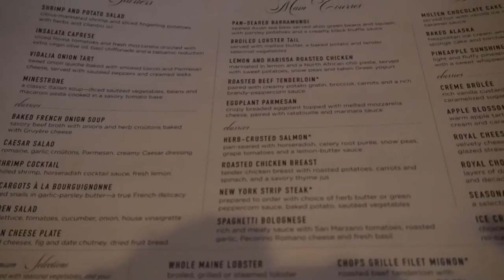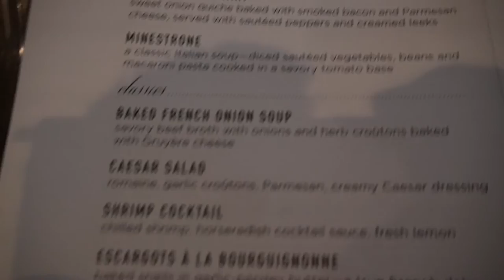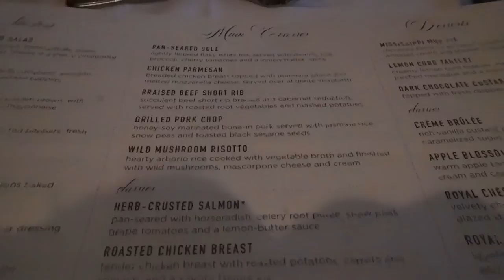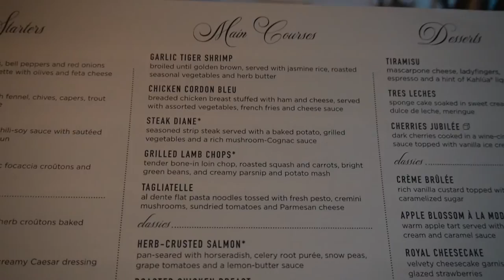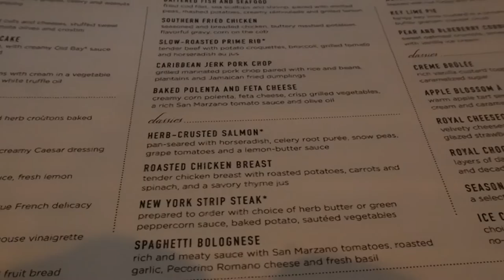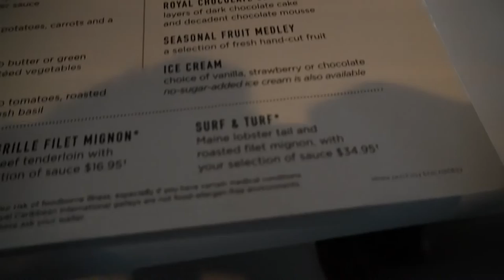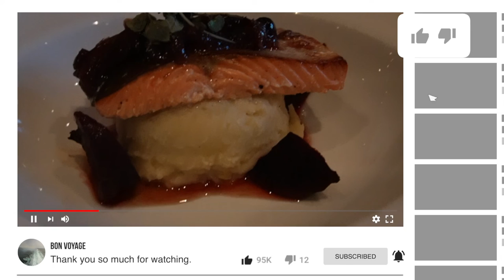Ovation of the Seas MAIN DINING ROOM Food Tour: Tips, Menu Items, and More!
Ovation of the Seas MAIN DINING ROOM Food Tour: Tips, Menu Items, and More! explains all about the complimentary MAIN DINING ROOM, what it is like and what you can expect.  There are also helpful tips discussed that will make your dining experience and your cruise experience a good one.
The food is hot, varied and served in a timely manner!  You will enjoy the experience whether you eat the traditional times or my time dining.   Keep in mind the dress is smart casual.

Do you like cruise food as much as I do?  Thanks for watching and make sure you check out my OVATION OF THE SEAS playlist to see what this ship has to offer and if it is a good fit for you!

               for new travel tips, extend your cruise ideas
               and cruise destinations PLUS INSPIRATION!  It's FREE! 🌐
My name is Bonnie and I love to travel!  Cruises, planes, trains, automobiles!  I am hoping that my experiences and tips will make it an easy transition to your next vacation/holiday!  My background has been in travel for most of my life, so it seems fitting that I show you the how to's and whys of anything travel!  I especially enjoy cruising and I am thankful to have been on over 24 cruises. Planning trips to me is so fun and rewarding!  Please watch and learn along with me as we travel and experience the sights together!   Bon Voyage, let's adventure!